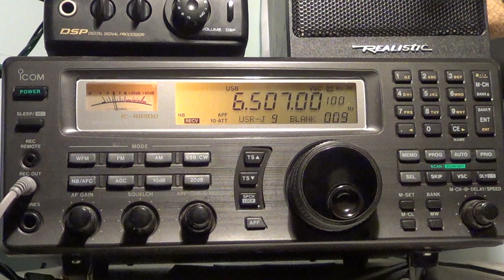VFF Iqaluit Nunavut Camada Maritime weather broadcast on shortwave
North Canada Weather bulletin from Iqaluit received at 2240 UT on October 22nd 2016